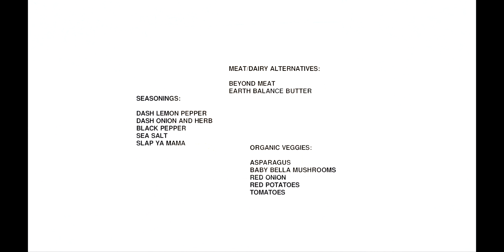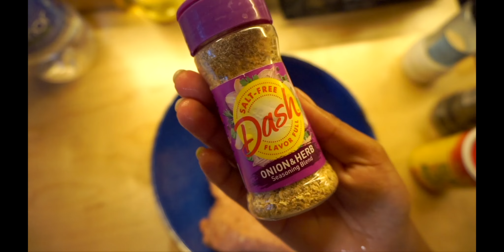Vegan Salisbury steak, +Potatoes, Asparagus.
This is my version of Smothered Salisbury steak. Plus some b-roll of me singing some blues.
All of the ingredients and alternatives are listed on the video.
What's do you all want to see next? LMK IN THE COMMENTS!